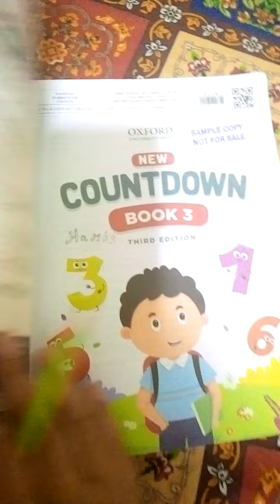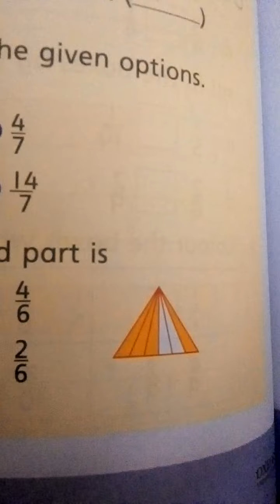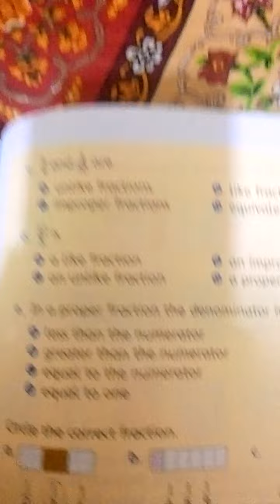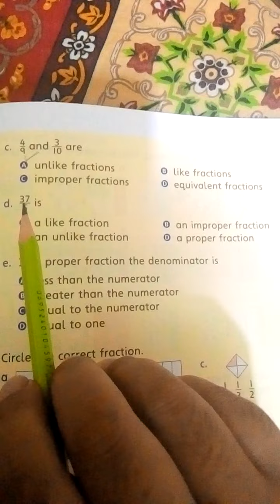countdown class 3/Exercise 3a